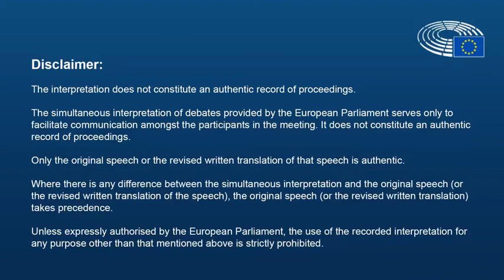Jadwiga Wiśniewska - sytuacja lasów i gospodarka leśna w UE - Strasburg 16.09.2019